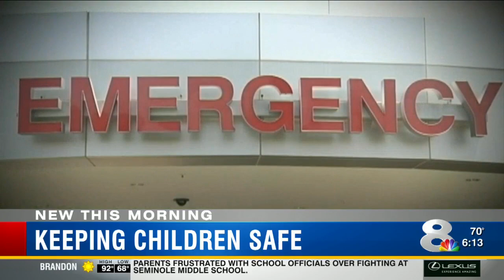Protective gear necessary on bikes, scooters, skateboards